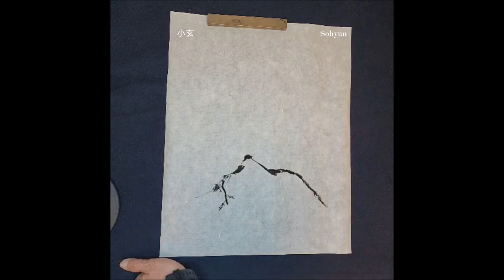Korean Brush Painting - (18) Pine Tree / 소나무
소현 이복춘 화백의 수묵화 소나무(松) 체본(體本) 시리즈.
Sohyun's  Pine Tree Drawing (18)

Korean brush painting & Oriental painting
Pine Tree Drawing